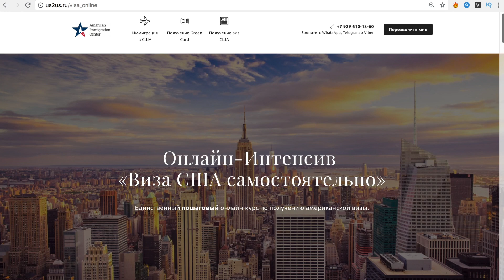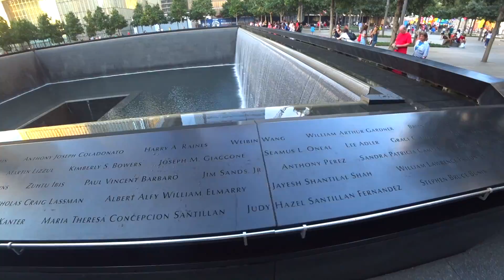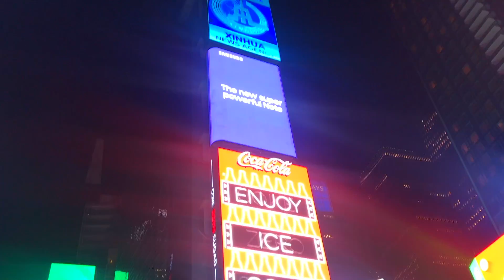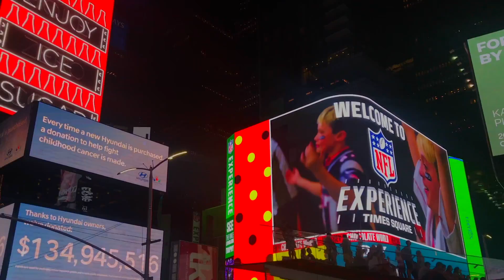ПРАВДА ПРО НЬЮ ЙОРК. ГЛАВНЫЙ ГОРОД США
Вся правда про Нью Йорк, главный город США, финансовая Столица Мира. Америка. Жизнь в США.

Записывайся на мой Онлайн-интенсив, где я помогу тебе получить Визу в США, даже если у тебя маленькие шансы и ты не знаешь английского языка

- $5 на поездку на такси от Uber ⚠️ СОТРУДНИЧЕСТВО И РЕКЛАМА